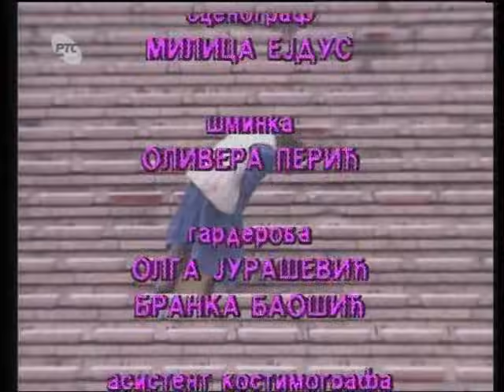Metla bez drške - 4. epizoda